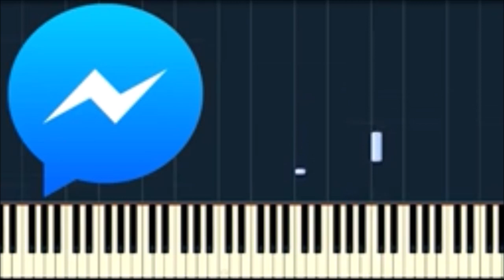موسيقة مبادرة التكنلوجيا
دمج موسيقى